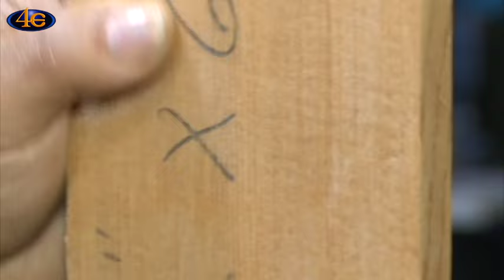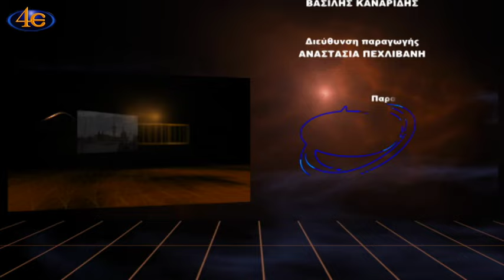Κοιτώντας γύρω μας | Κατασκευή πιάνου (α' μέρος)